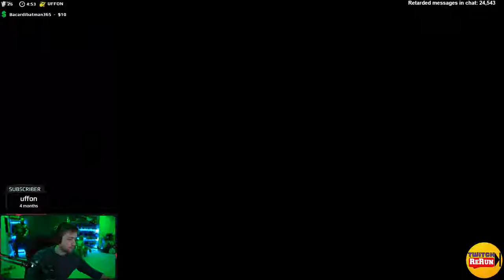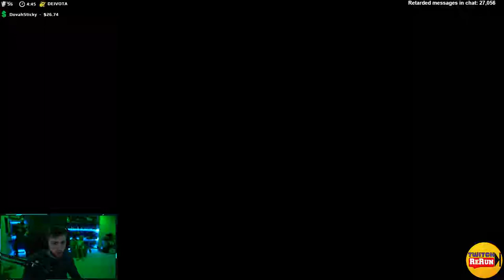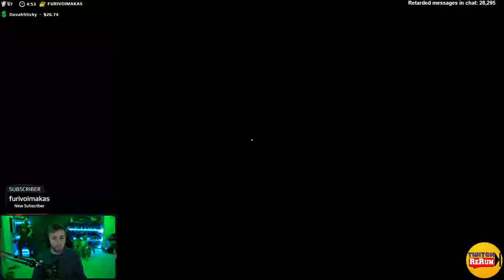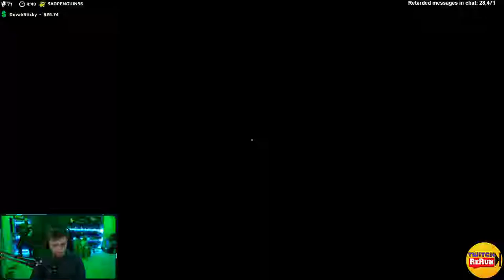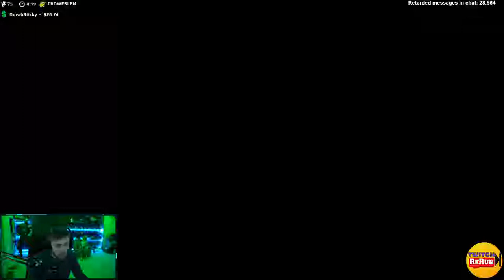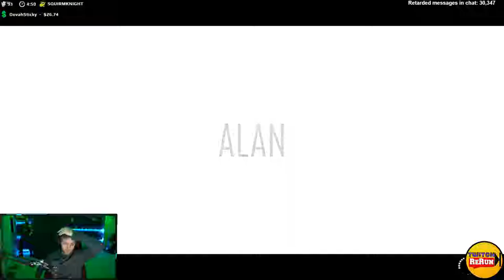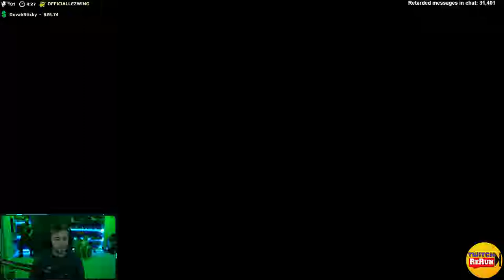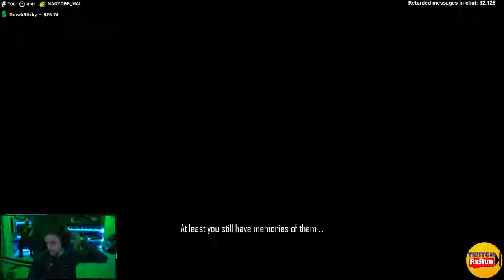Sodapoppin plays Darwin's Test on Sh*t Show Sunday | VOD: 30/12/2018 #21